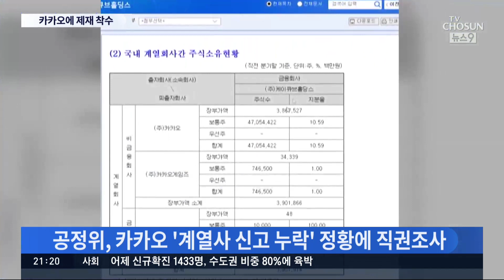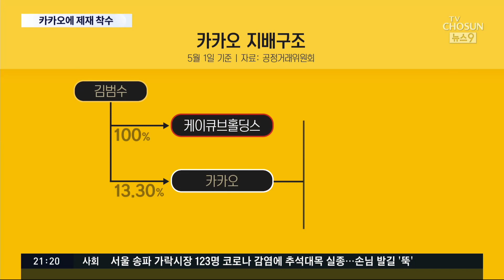공정위 '플랫폼 규제' 본격화…카카오 김범수 의장 '정조준' [뉴스9]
정부가 잇따라 대형 플랫폼 기업을 향한 규제 강화 목소리를 높이는 가운데, 공정거래위원회가 카카오 김범수 의장에 대한 제재 절차에 착수했습니다. 카카오의 사실상 지주사인 '케이큐브홀딩스' 관련 자료를 제대로 신고하지 않았다는 의혹이 그 대상입니다. 카카오의 주가는 오늘 또 급락했습니다.